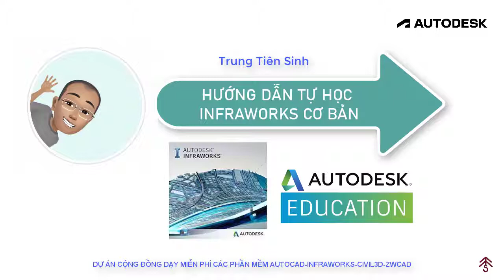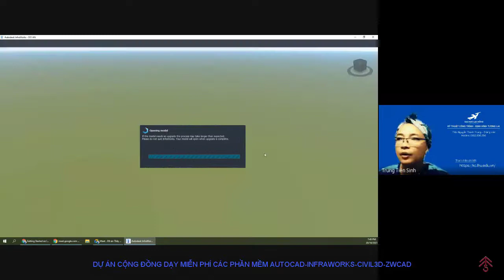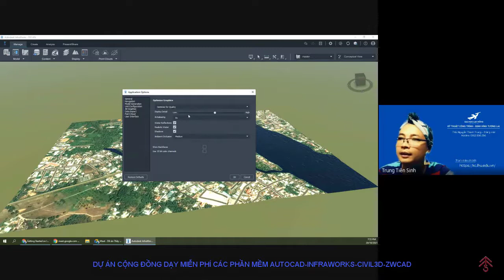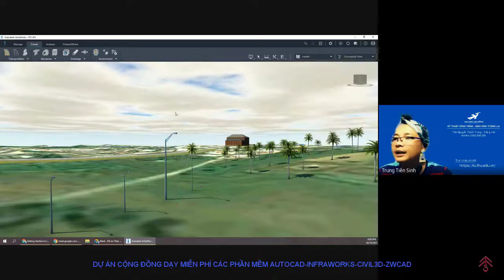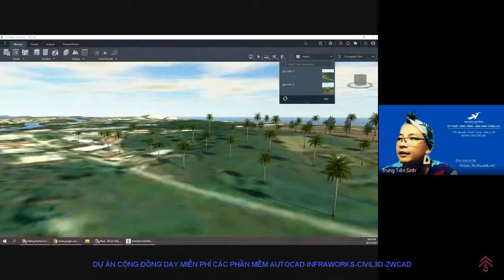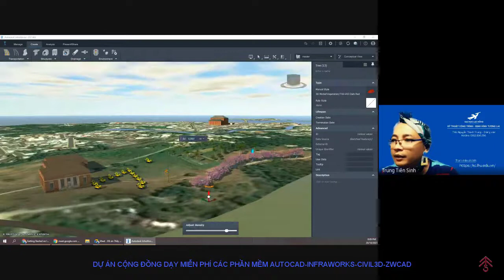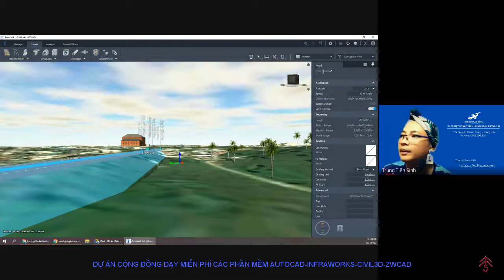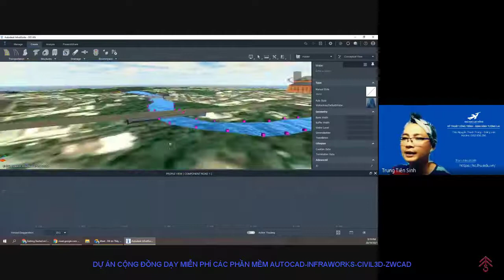INFRAWORKS BUỔI 2 - CÁC CÀI ĐẶT VÀ DỰNG HÌNH CƠ BẢN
Với mục đích phục vụ cộng đồng, mang Infrawoks tới mọi người cần thiết, minh lập ra kênh này để hướng dẫn miễn phí.
Những kiến thức này là do mình may mắn học được và với kinh nghiệm của mình nên mình làm video với mong muốn giúp đỡ các bạn đang khó khăn  giống như mình lúc trước.
▶Mình rất muốn kết nối và học hỏi, các anh chị và các bạn xem xong có góp ý hoặc chia sẻ cho đúng thì vui lòng cmt hoặc nhắn tin.
Mình xin cảm ơn!